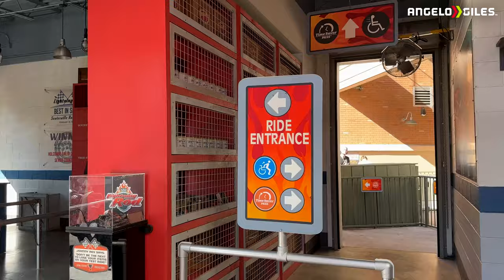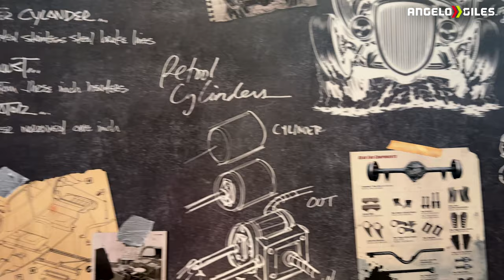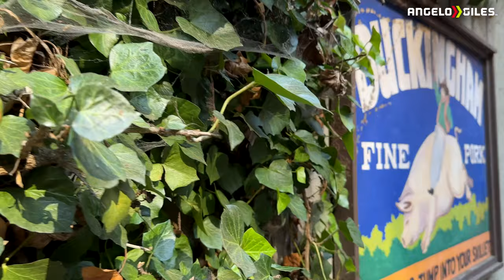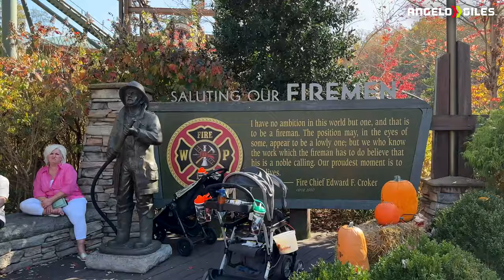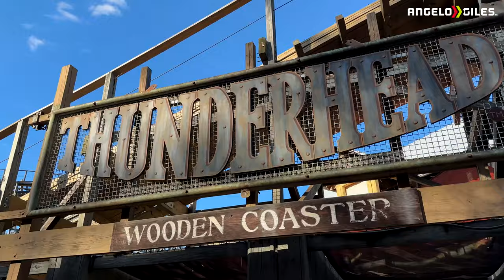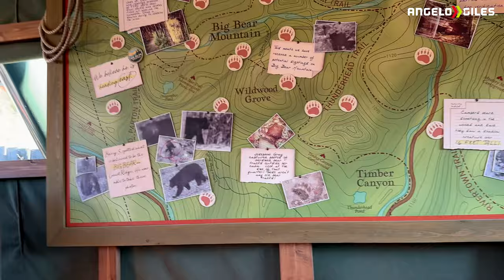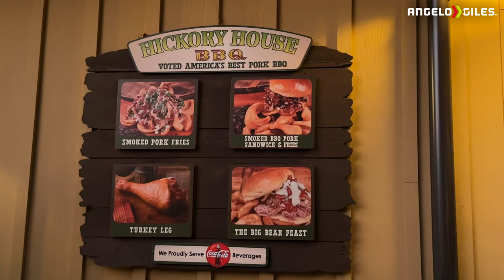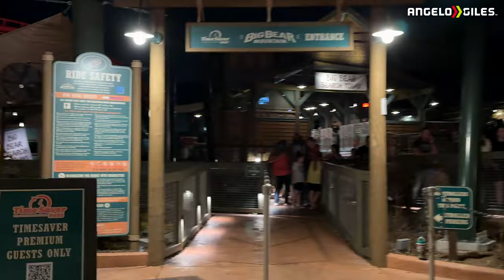My Last Ride On Lightning Rod & My First Time Visiting Dollywood!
Song
The Lost Trailers - Drunk On Her Love Instrumental

-Sony a6400
-Rode VideoMicro
-Ring Light
-Dolica Tripod
-3TB Western Digital External Hard Drive
-512GB SanDisk Extreme Pro SD Card
-512GB Samsung Micro SD Card
-Sony WH-1000XM4 Headphones
-Green Screen